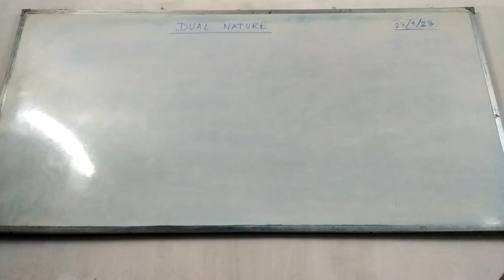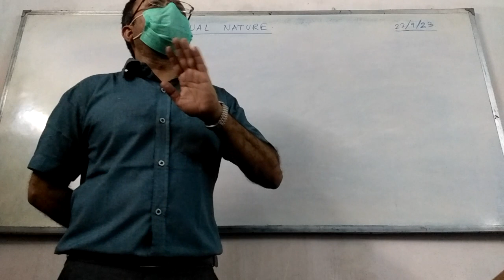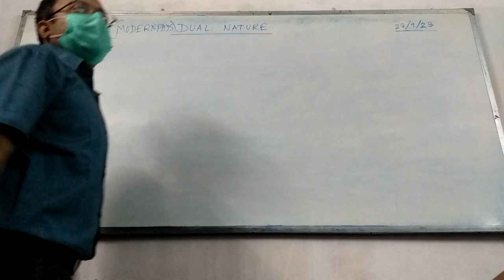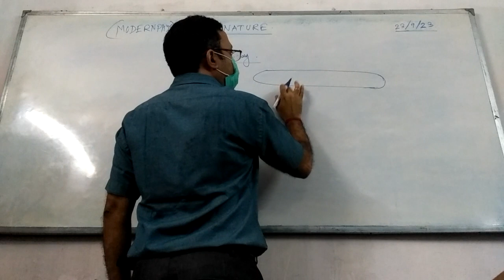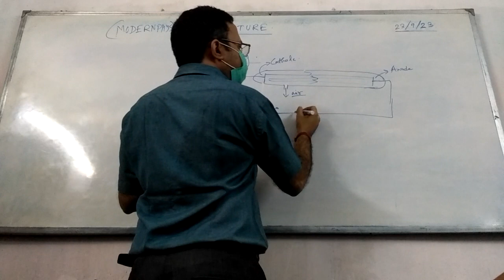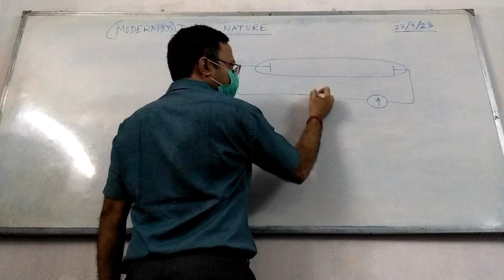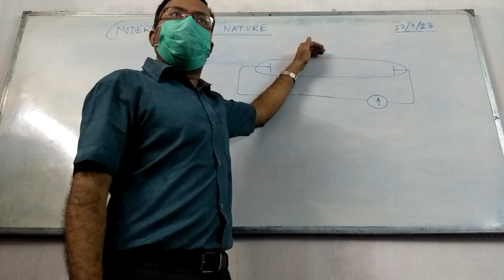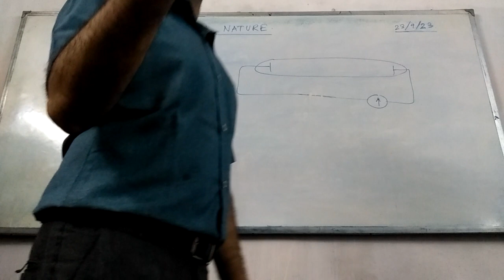Dual Nature: Introduction